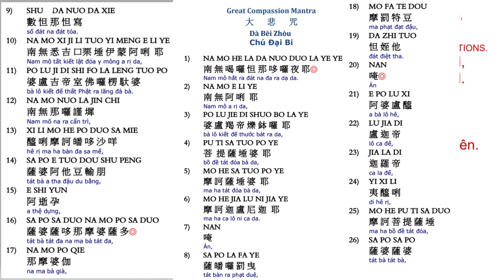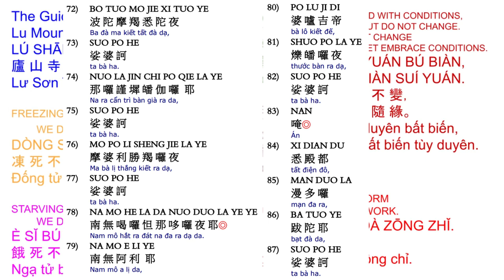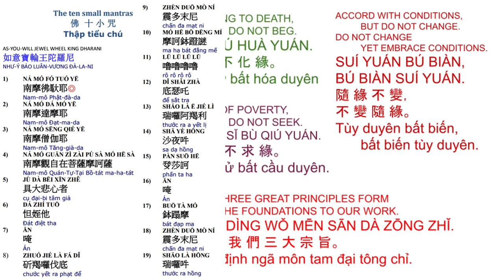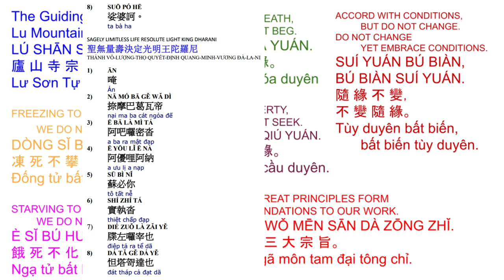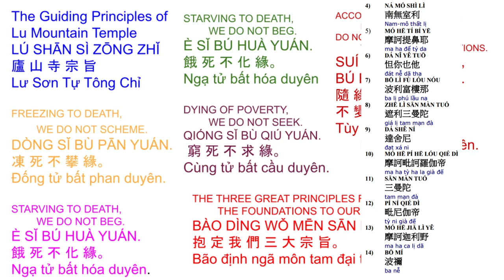69. 大悲十小咒心经 -小孩念很利益10 small mantras with pages on screen 12/28/23 very beneficial to children